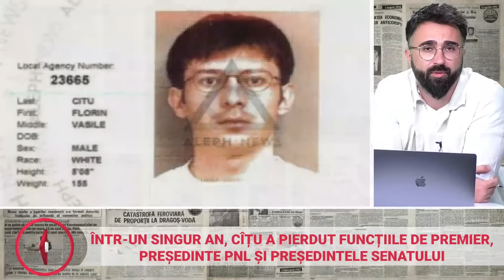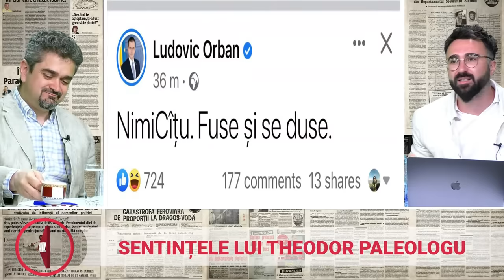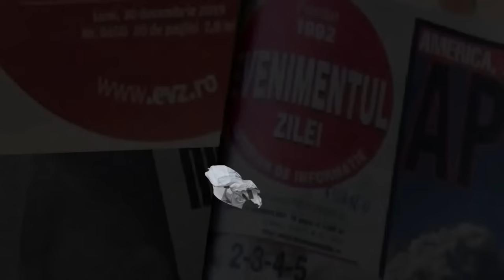Theodor Paleologu - un intelectual rătăcit printre politicieni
Sătul de impostură, zgomot și prostie Theodor Paleologu revine în arena publică. Despre clasa politică aflată într-un faliment moral răsunător, despre lipsa de viziune, de proiect și despre decăderea României per ansamblu, discutăm astăzi, într-o ediție eveniment, doar la Podcastul EVZ.